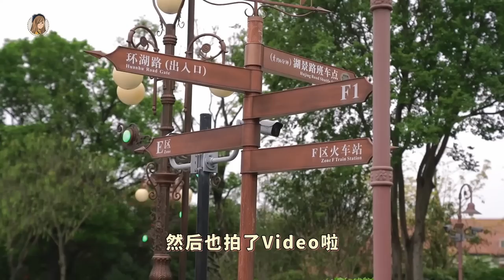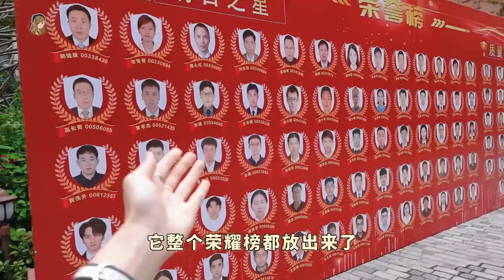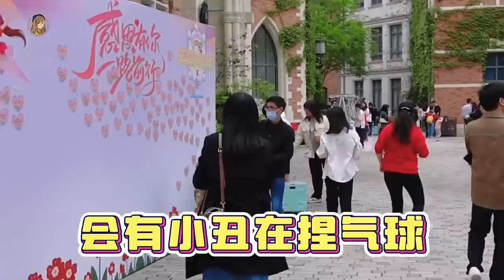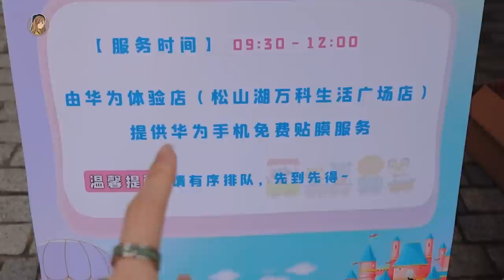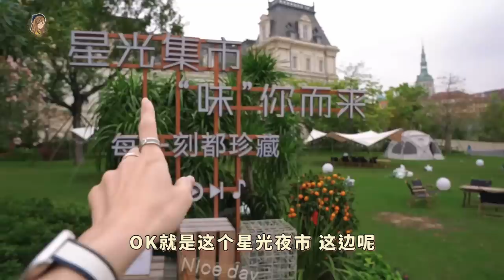这是Disneyland？！😱参观华为中国办公室：我要做员工啦！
不好意思... 本人惊讶地到今天都不能平复...
怎么会有办公室可以长这样！！！我要做Huawei员工啦！！